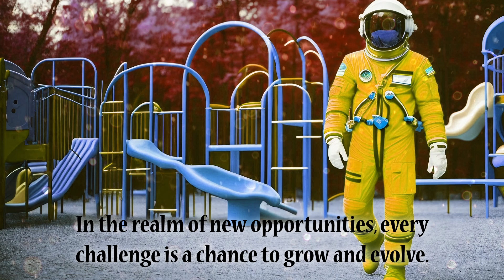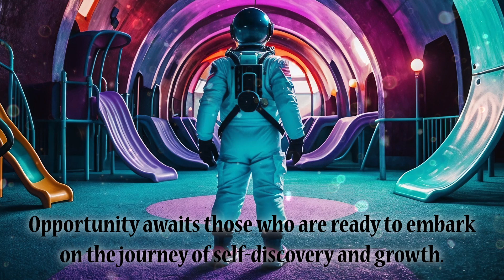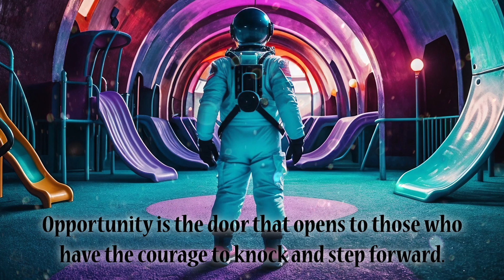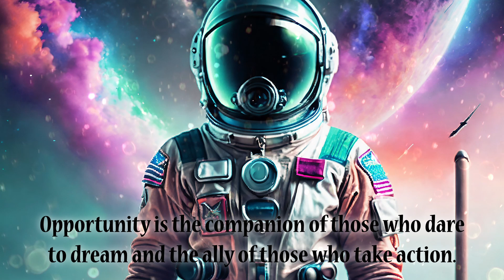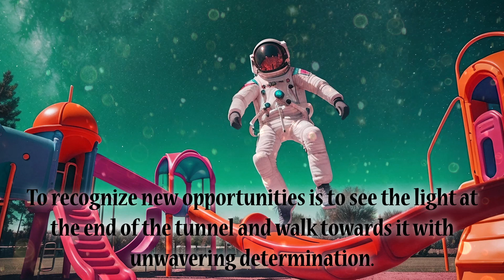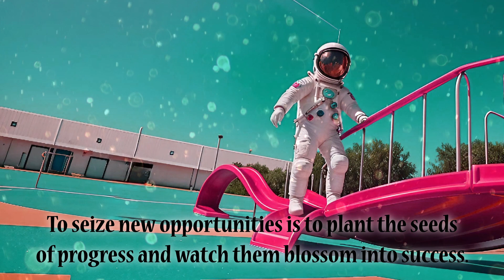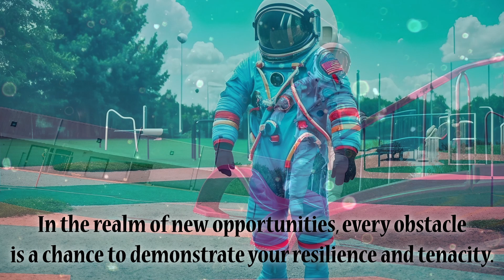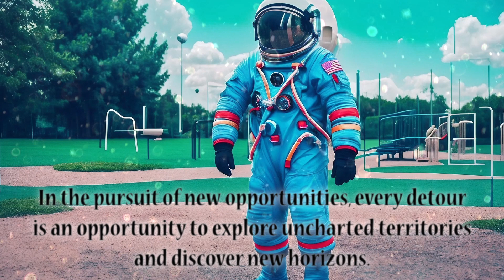Relaxation Lofi Music with Motivational and Inspiring Quotes - Quiet Playground (012)